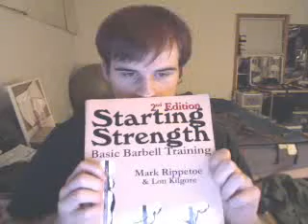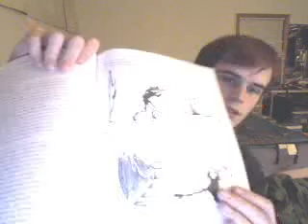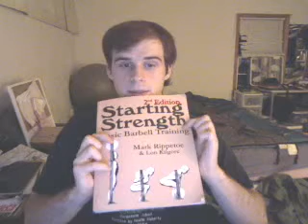In which cameron vlogs alone, doesn't say all, and asks a question he feels is really important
Question: How important is camp to you, and what does it(has it) mean(meant) for you?

I didn't quite manage to finish answering myself, so I think maybe I'll say more next week. Really hope this week is looking better for you Hannah. ^_^